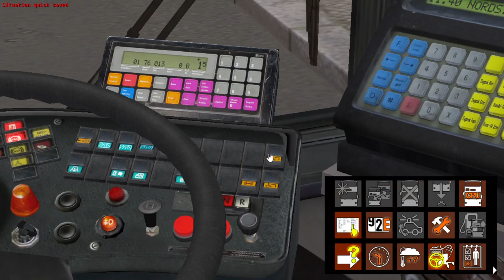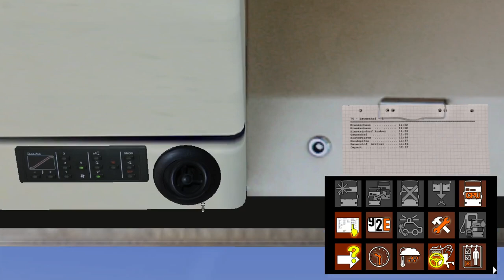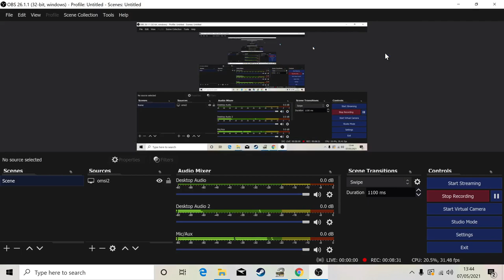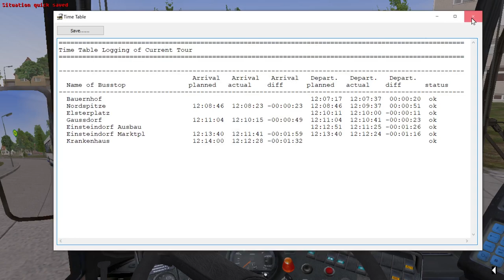omsi 2 qrundorf route 76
today we are recording on my new pc inside of omsi 2 on grundorf working a 76 round trip spoiler we had do restart lol
discord server where you can have a chat and see what games i upload
psn id Shaun Harper-Lawrence
facebook page where you can get in toutch with me directly